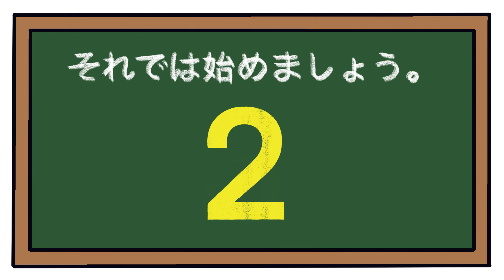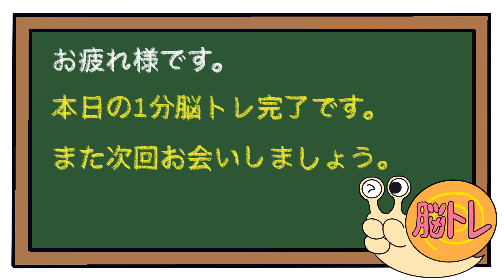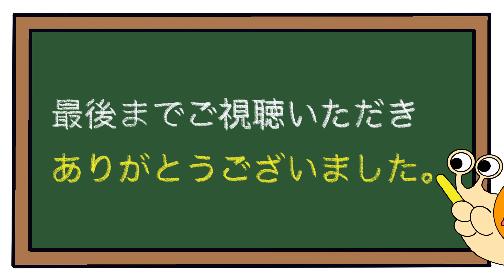【後出しジャンケン】毎日脳トレで脳を活性化！！2023/6/28